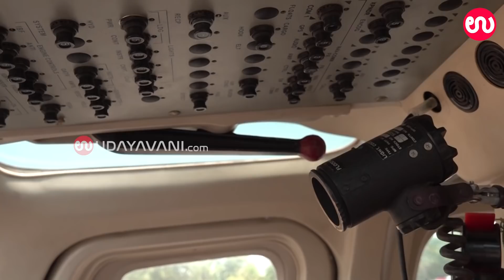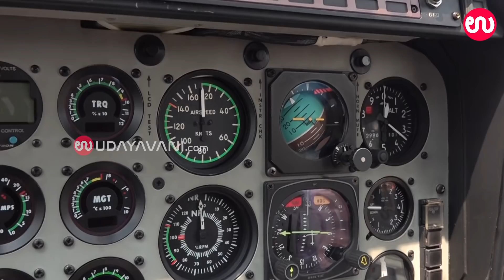ಕಾರ್ಕಳ ಉತ್ಸವದಲ್ಲಿರುವ ' Helicopter Pilot' ಇವರೇ ! | The Pilot in Helicopter at Karkala Utsav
ಕಾರ್ಕಳ ಉತ್ಸವದಲ್ಲಿ ಹೆಲಿಕಾಪ್ಟರ್ ಜನಾಕರ್ಷಣೆಯ ಕೇಂದ್ರಬಿಂದುವಾಗಿದೆ. ಸಾಮಾನ್ಯ ಜನರ ಹೆಲಿಕಾಪ್ಟರ್ ಏರುವ ಕನಸನ್ನು ಕಾರ್ಕಳ ಉತ್ಸವ ಸಮಿತಿ ನನಸಾಗಿಸಿದೆ. ಒಮ್ಮೆಗೆ ಪೈಲಟ್ ಸೇರಿ 7 ಮಂದಿ ಹಾರಾಟ  ನಡೆಸಬಹುದಾದ  ಈ Helicopter ಮತ್ತು ಪೈಲಟ್ ನ ವಿಶೇಷತೆ ಈ ವಿಡಿಯೋದಲ್ಲಿ ತಿಳಿಯಿರಿ.

For more..